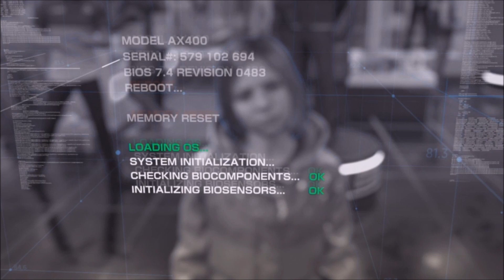カーラが変異体になるまでをまとめてみた←デトロイトビカムヒューマンプレイ（detroit become human gameplay）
デトロイトビカムヒューマン（detroit become human）をプレイし、カーラが変異体になるまでの経緯をまとめましました。
ps4のシェア機能を利用。
日本語版。

let's enjoy detroit become human gameplay!